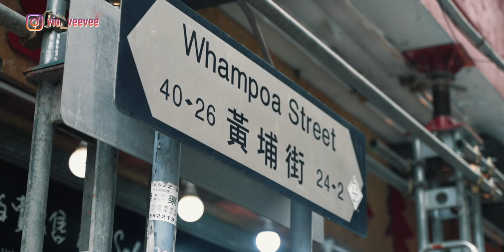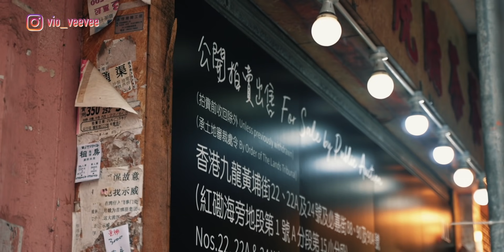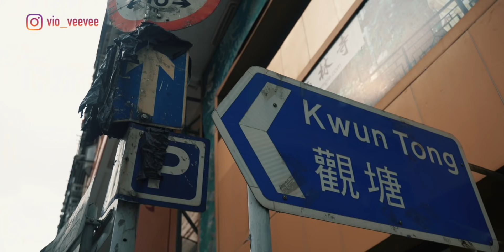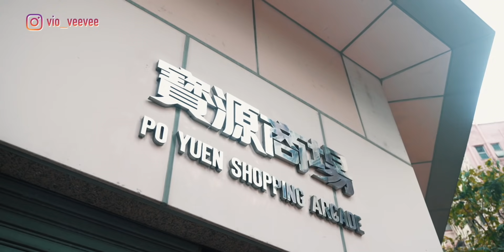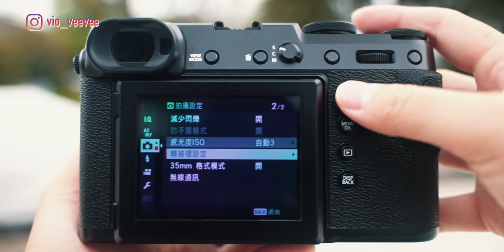【街拍】最便宜的中片幅？Fujifilm GFX50R可以用Sigma鏡頭！一起去紅磡尋找店貓吧！【暴走香港街拍計劃2.0 EP2 紅磡區】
【今集照片全部直出】
多謝DCFever借出Fujifilm GFX50R+Techart EF-FG01給我
相信不少EF鏡用家們都有興趣試玩中片幅相機吧？
有興趣就去肥花試下啦～
最近仲有買機買鏡優惠
自己望望啦～

加入暴力軍團Discord吹水
如果你想用任何高質Footage 可以用Artgrid!

vio_veevee
我的器材兄弟們 My Gear :

相機 Camera-
 Sony A7siii
 Blackmagic Pocket CInema Camera 4K
 Sony RX100IV

相機外接螢幕 Monitor：
Portkeys P6
Portkeys LH5H

燈光 Lighting-
Aputure Tri-8C
Aputure Mini-20
Aputure F7
Aputure MW
Aputure MC
Aputure B7C

收音 Sound-
Deity S-Mic2
Aputure A-Lav

電腦 Editing-
2018 MacBookPro 15" with Final Cut Pro X
Hackintosh